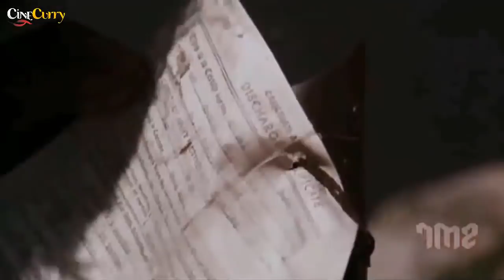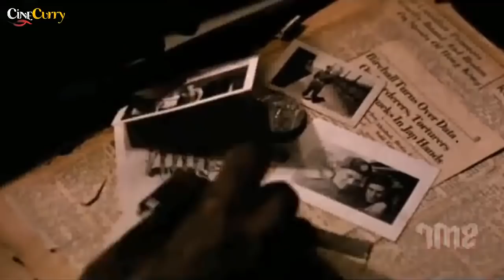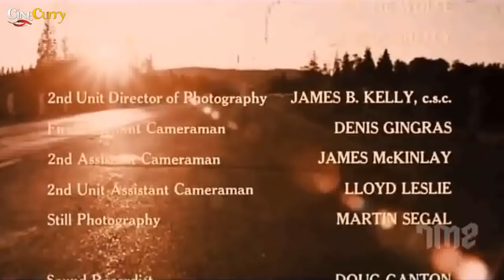Rituals Latest Blockbuster Hit Hollywood Adventure Thriller Movie || Hal Holbrook, Lawrence Dane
watch Rituals Adventure Thriller movie.
Starring Hal Holbrook, Lawrence Dane, Robin Gammell, Ken James and Jack Creley.